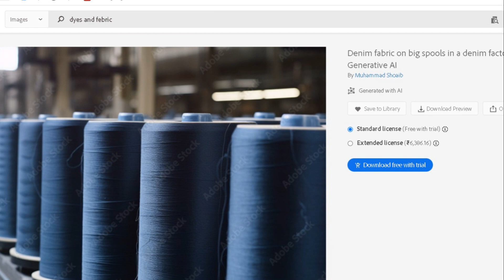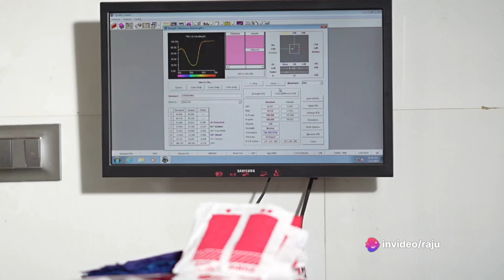Reactive Dyes Manufacturing Company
Established in the year 1995, Sudeep Industries has evolved into a force to reckon in Textile Dyestuff Industry worldwide. We have 2+ decades of experience in manufacturing, distributing, and exporting a wide range of dyestuff in various shades making the world beautifully colorful. We also ensure Safety in our manufacturing process without any compromise, along with Quality of our products.